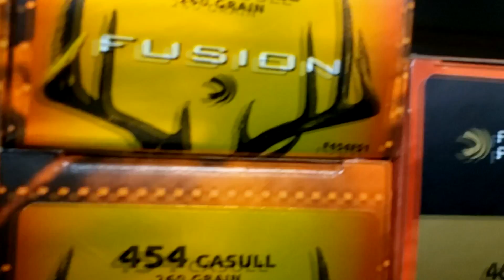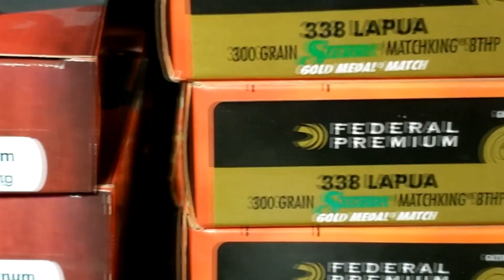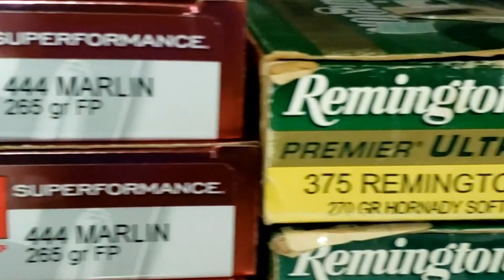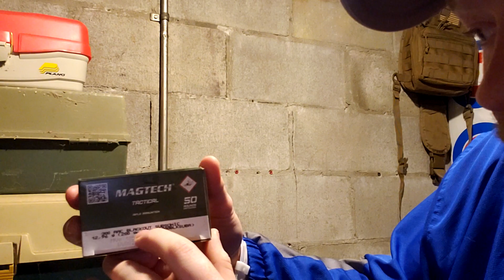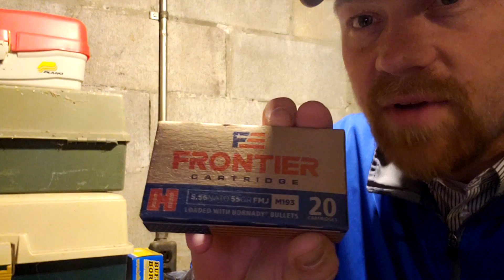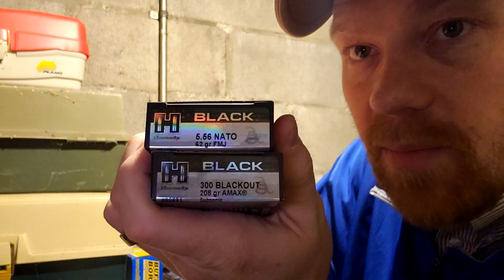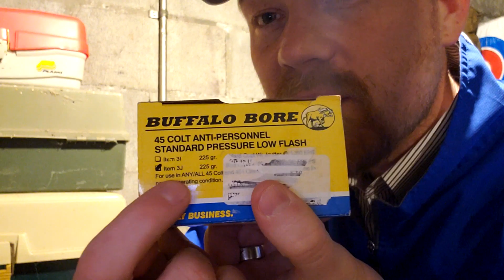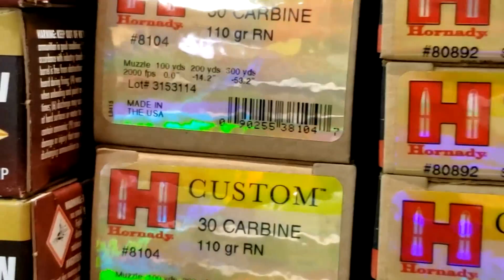AMMO RUN vlog - WHOTEEWHO!!!